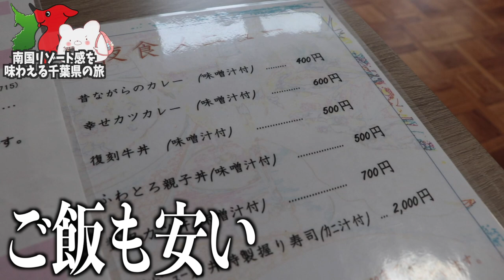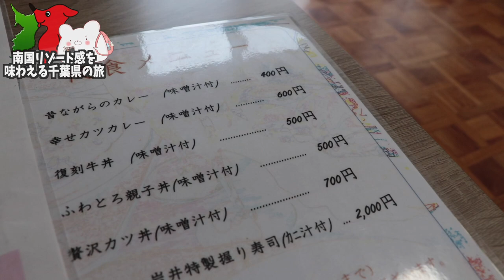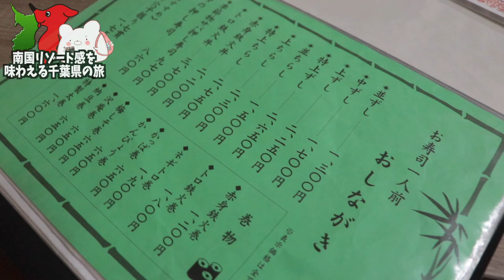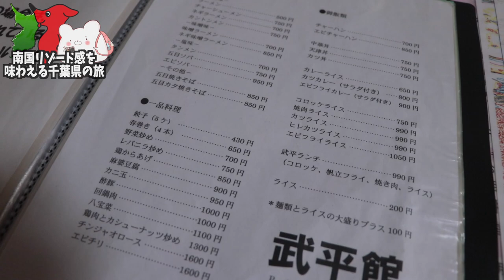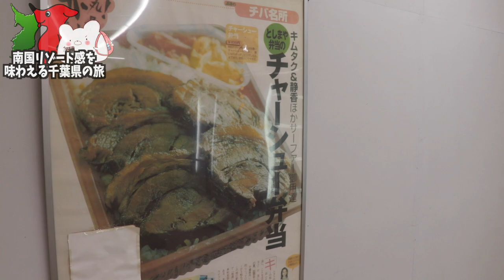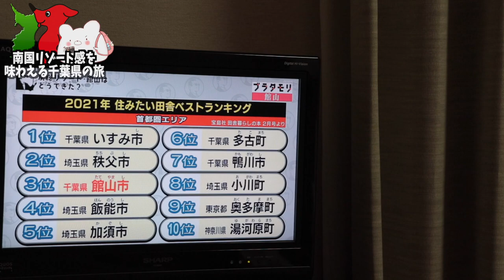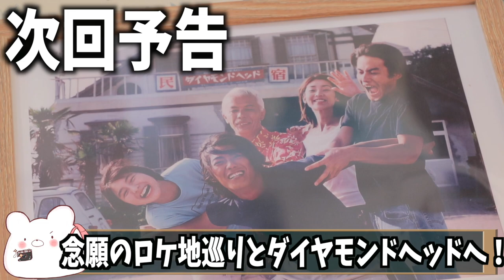【グランビュー岩井】芸能人も多数訪れるコスパ最高のコンドミニアムに宿泊!!としまや弁当のチャー弁が旨すぎました!! 〜part2〜【千葉県の旅】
★グランビュー岩井さん★

■ーーーーーー2021年千葉県の旅ーーーーーーーー■
★〜part3〜 ドラマビーチボーイズロケ地巡り編★  ※2021年6月12日up予定

■充電式湯たんぽ
■充電式カイロ

3m✕3mブルーシート  500円